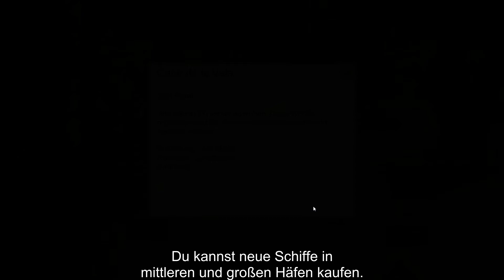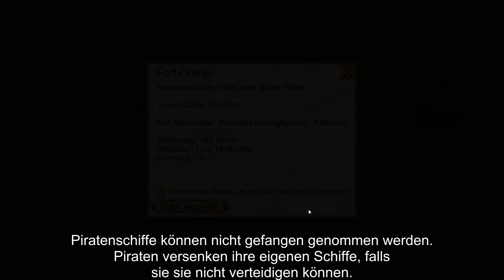The Pirate Caribbean Hunt Folge 30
Let's Play zu Pirate Caribbean Hunt.